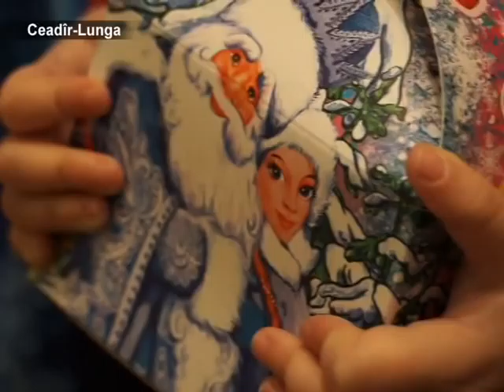AYIN-ACIK: Радость и слёзы